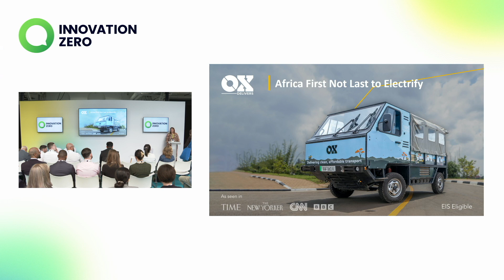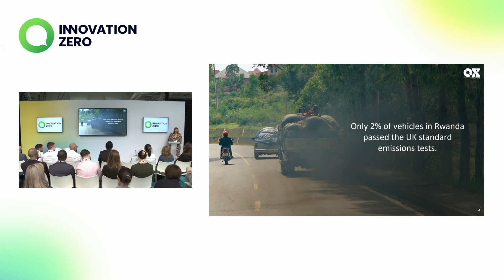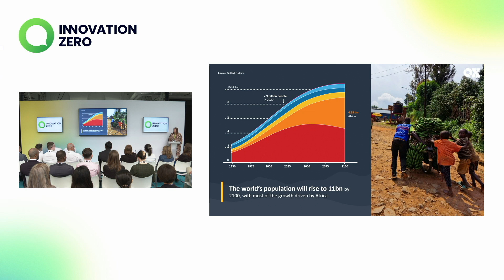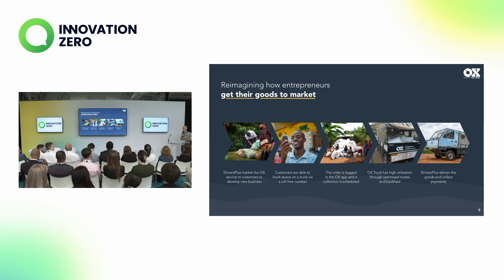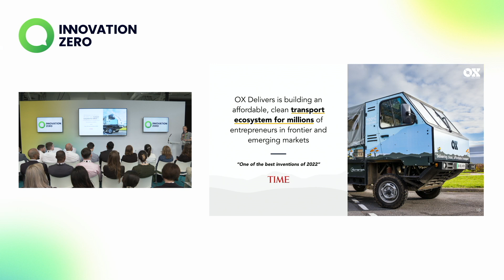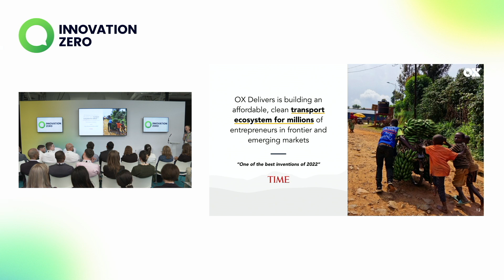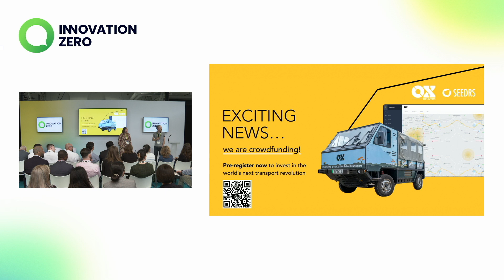OX Delivers: Africa first, not last, in the transition to EVs | Innovation Showcase D2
By capitalising on the untapped potential of non-consumers in the transportation sector, Africa has the unique opportunity to leapfrog traditional car ownership and embrace transport-as-a-service as the ideal pathway to EV operations. This paradigm shift not only provides a perfect scenario for the widespread adoption of electric vehicles but also sets Africa at the forefront of the global EV revolution, leading the way towards a sustainable and electrified future.